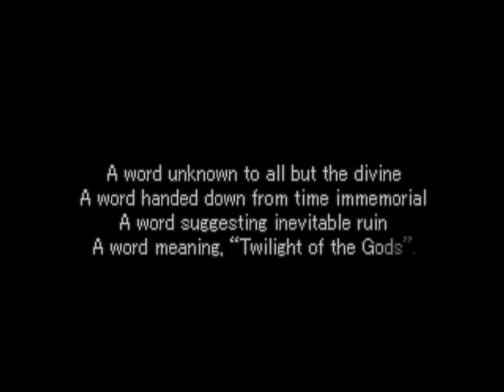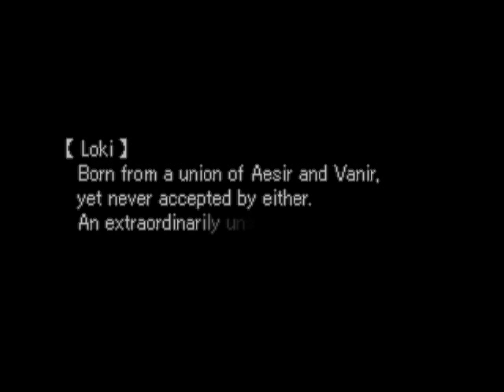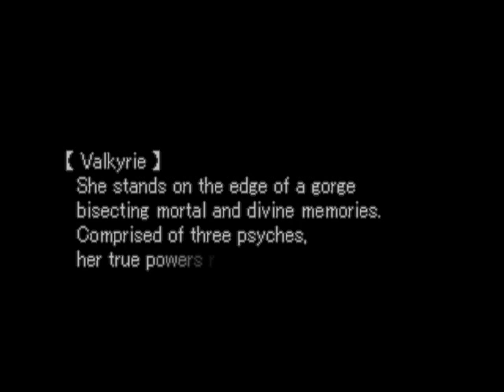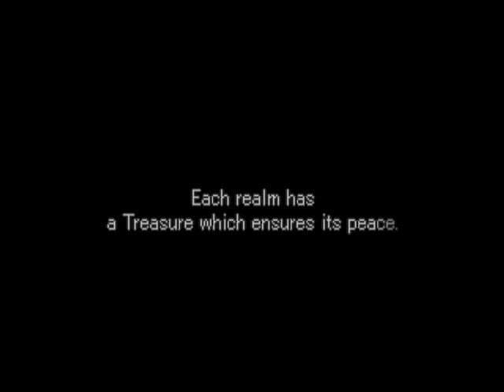Valkyrie Profile Part 107 - Betrayal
Are those that you've known for so long really trustworthy? Can you really put your faith in those that you barely know?